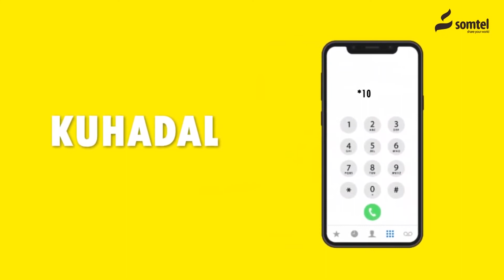Gudida Qandaraasyada Qaranka Somaliland Oo Ku Dhawaaqay Shirkadaha Ku Gullaystay 3 Mashruuc